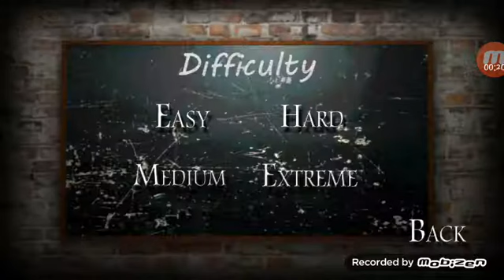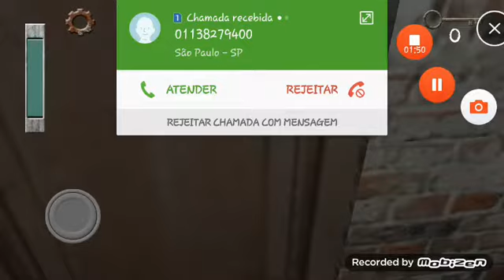A ESCOLA DA SLENDRINA